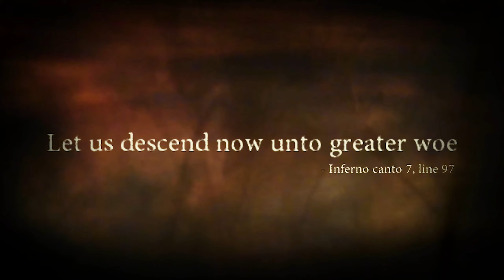One of my Faves! | Dantes Inferno Gameplay Part 1 of 2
Dantes Inferno
The story follows Dante, a Templar knight from the Crusade who (despite his faith) has committed numerous atrocities during the Third Crusade. At the city of Acre, Dante is entrusted to keep a group of Saracen prisoners safe so King Richard I could obtain a holy relic from Saladin. But once he brutally slaughters them, Dante is ordered to take the holy relic. During the attack, Dante is stabbed in the back by an Assassin, whereupon Death appears and condemns Dante to "everlasting damnation for [his] sins," despite being promised by a bishop that his sins would be absolved. Dante refuses to accept his fate, vows to redeem himself, and defeats Death while taking his scythe. Dante leaves the Crusade, stitching a red holy cross-shaped tapestry onto his torso, depicting every sin he has committed in the past. He returns to Florence, only to find his lover Beatrice Portinari and father Alighiero brutally murdered. Beatrice's soul appears before Dante, telling him that she knew he would come after her before a shadowy manifestation of Lucifer drags her into darkness. After making it to a chapel, Dante blesses the holy cross that Beatrice gave him upon making their vows to be true to each other, to protect him against the evils that await. Upon doing so, a crack in the earth opens up, allowing Dante to descend to the Gates of Hell.